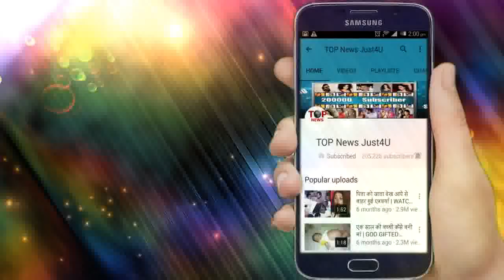DIVYA DRISHTI: OMG!! तो इस तरह सामने आएगा नक्ली DRISHTI का सच, बदलेगी पूरी कहानी